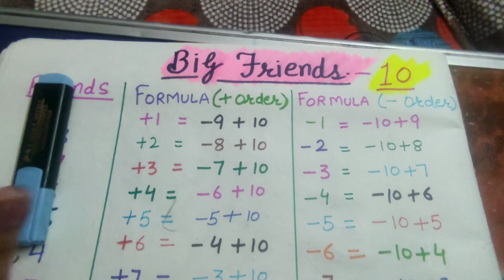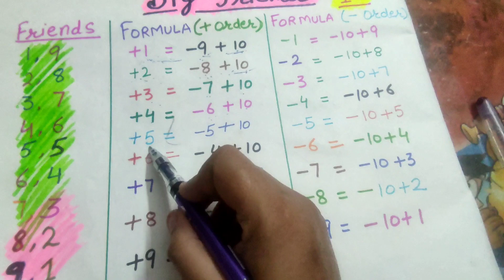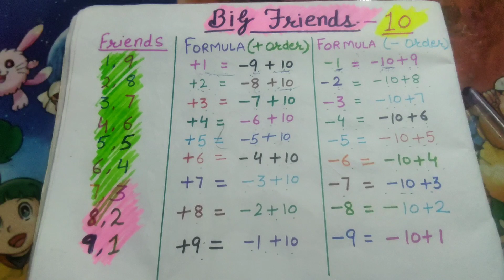What is big friends?introduction of big friends#बच्चों को BIG FRIENDS कैसे सिखाएं?Big friends sums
what is big friends

how to do big friends

how we can do sums with big friend method

what is big friends concept.

how we use big friends in abacus

big friends ke sums abacus pe kaise krte hain.

abacus concepts

big friend ki help se calculations kaise kre

big friend kya hote hain

big friends kaise use krte hain